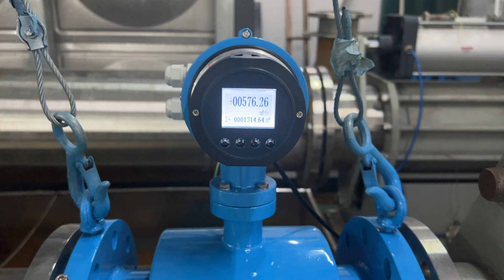Electromagnetic flowmeter | Magnetic Flow Meters | Electromagnetic Flow Meter / Magmeter